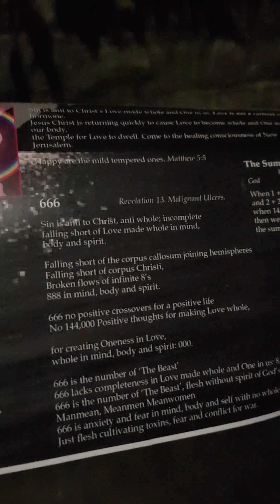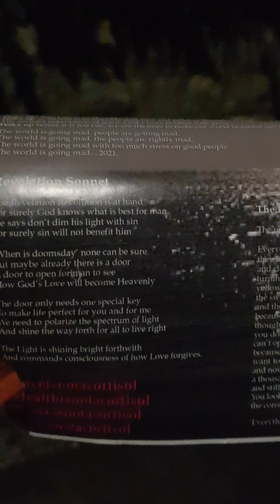666 is the number of the beast: death of The Holy Spirit of Peace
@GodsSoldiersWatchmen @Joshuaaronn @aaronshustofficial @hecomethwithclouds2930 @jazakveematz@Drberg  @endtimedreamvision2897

HalleluYah- Jesus Christ is returning quickly for Healing All Nations and Heaven on Earth as promised for The Promised Land to come...come, God is Love and Light for enlightenment of Love Anointed namely Jesus Christ who is returning ...

Salvation

The End

The End is the promise of re birth
The end is the conscious healing message
For Peace and Heaven here on Earth.

The End is the promise of New Heaven
Where truth will set us free from pain
Where mourning will be completed
For Love to reside in us again.

Where ‘ the stones will cry out’ for rebirth